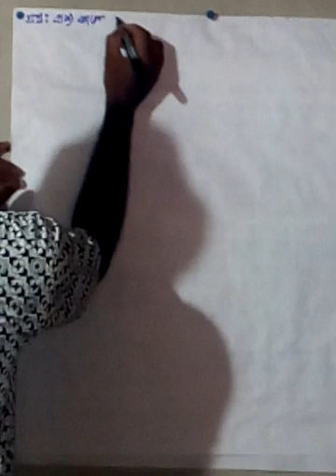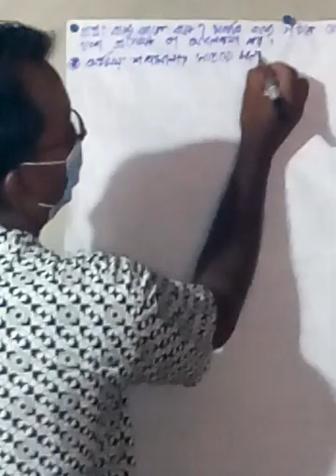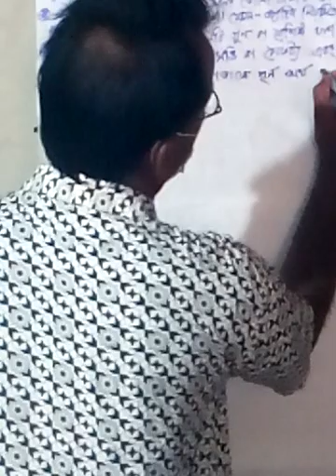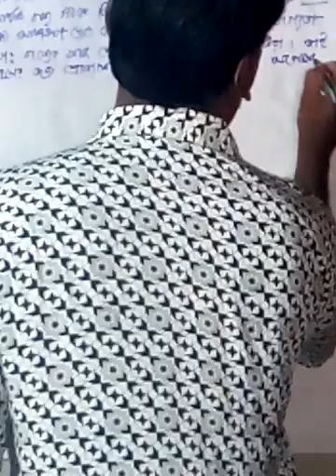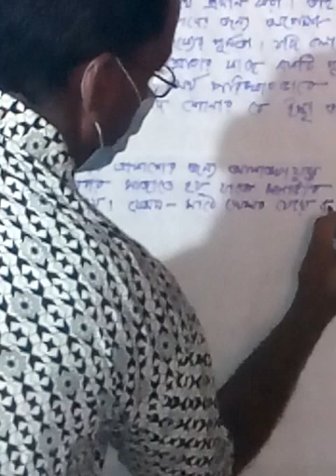স্বপন কুমার মণ্ডল।প্রভাষক-বাংলা।বারআড়িয়া শহীদস্মরণী কলেজ।বিষয়ঃবাংলা ২য় পত্র।শ্রেনিঃএকাদশ/দ্বাদশ।